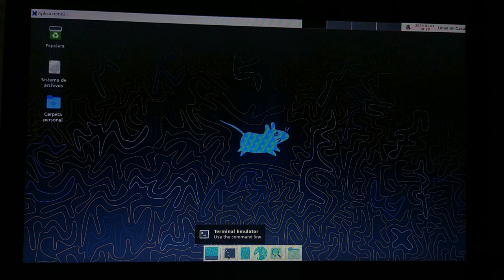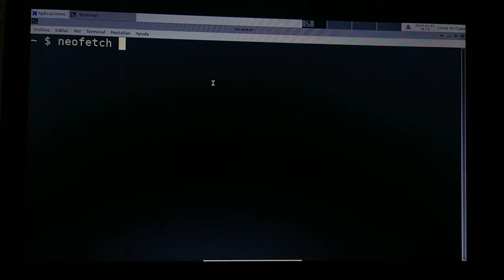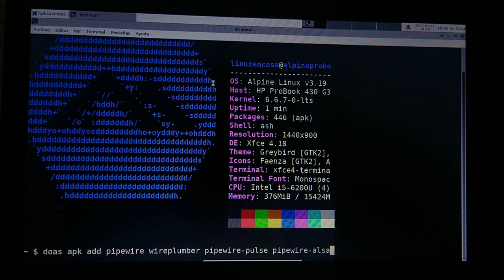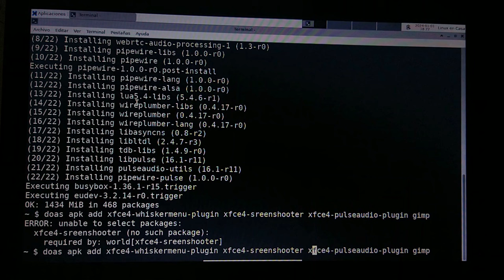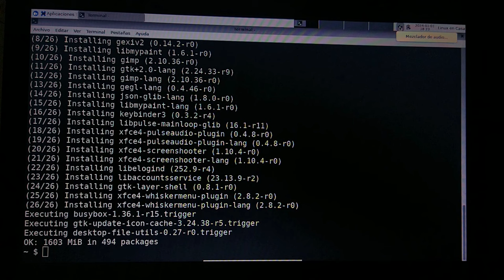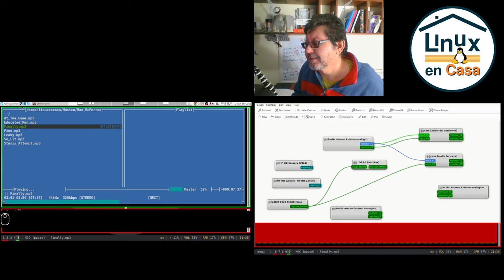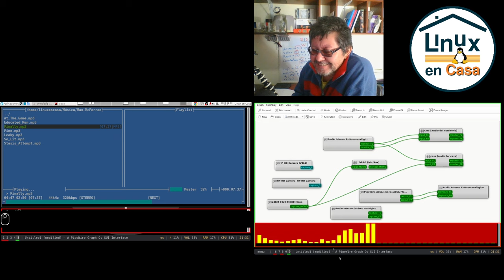Audio en Alpine Linux con pipewire + moc + cava + qpwgraph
Configurando el Audio en mi Portátil H.P. ProBook 430 G3 al que le instalé Alpine Linux; estoy usando los repositorios Edge (main - community y testing).
En el video muestro las siguientes aplicaciones:
moc, reproductor de video por línea de comandos.
cava, un visualizador de sonido, se configura para que muestre unas barras de colores tanto con la música de fondo como con la señal del micrófono.
qpwgraph, para interconectar las diferentes fuentes de audio de pipewire.

VIDEOS DE REFENCIA:
Este video se editó con kdenlive y el "render" en mp4 se mostró en vivo y en directo: